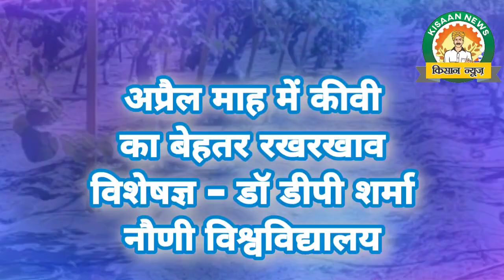क्या कीवी के पौधों में चाहिए स्प्रे शेड्यूल ??नौणी विश्वविद्यालय विशेषज्ञ से जाने क्या रहेगा जरूरी।।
क्या कीवी के पौधों में चाहिए स्प्रे शेड्यूल ??
नौणी विश्वविद्यालय विशेषज्ञ से जाने क्या रहेगा जरूरी।।